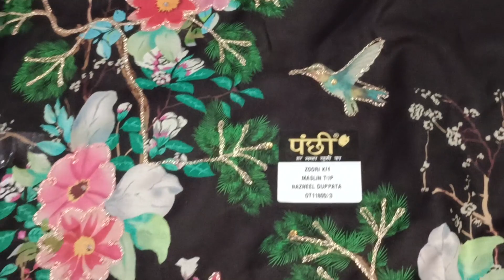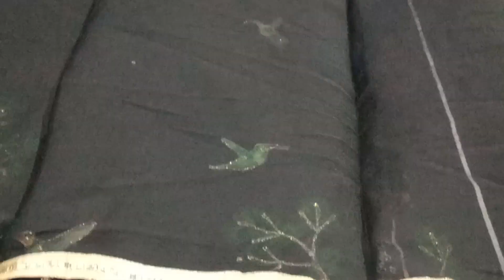🙏🙏💯🎉🎉🥳875 वाले सूट 550 मैं फ्री शिपिंग#रियोन खादी का कपड़ाप्रिंट दुपट्टा#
riyon ka Di ka achcha kapda
medium price mein
purush print dupatta
heavy suit ki copy medium range mein
huda family 123
ladli Bitiya fashion
fashion hub and libas
Shubh cloth  house